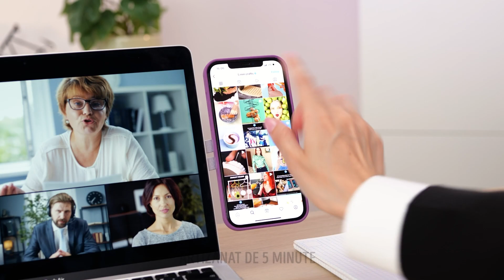GADGETURI ISTEȚE PENTRU O VIAȚĂ UȘOARĂ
Salutare! Astăzi îți arătăm diverse gadgeturi despre care sigur nu știai că există. Știai că poți cumpăra un gadget pe care îl poți atârna la gât, ca un colier, pentru a-ți răci mâncarea? UAU! Sună extraordinar! În clipul nostru vei mai vedea și alte dispozitive utile în bucătărie: un suport de silicon pentru capacul oalelor (cu ajutorul căruia nu te mai arzi) sau cutii cu un mecanism special, pentru cereale (cu ajutorul cărora nu se vor mai împrăștia peste tot). În plus, am strâns laolaltă câteva gadgeturi care îți vor permite să obții o pedichiură perfectă și să scapi rapid și ușor de oja veche. Nu uita să dai Share acestui clip video cu gadgeturi impresionante în rândul prietenilor tăi.

MARCAJE TEMPORALE:
00:46 – Cârlige perfecte pentru prosoape
02:09 – O soluție inteligentă pentru o ședință plictisitoare
03:30 – Cum să te machiezi dacă nu vezi bine
05:41 – Gadget genial, pentru spălat vase